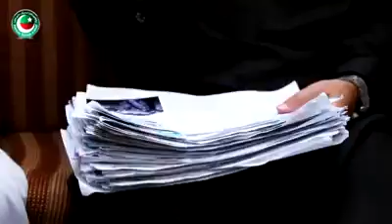Atif khan speech